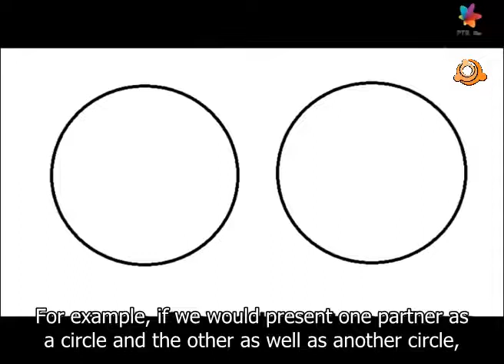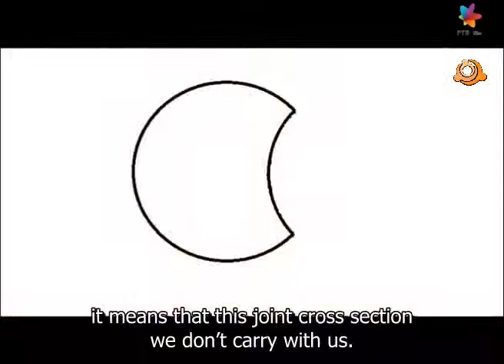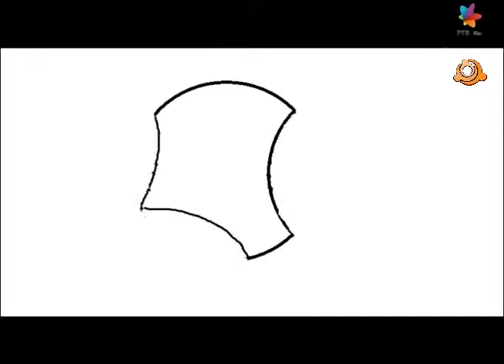Vlado Ilic | About partnership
➡️ What happens when we enter into a partnership?
➡️ How can we use all the experiences from the partnership as our own resource?
➡️ What if we have to separate from our partner and how important it is to separate in love and respect, tells us prof. Vlado Ilic, the most influential constellator in the world.

➡️ Information about the terms and programs of the School of Life that Vlado Ilić leads:

🧡 Vlado’s mission of Love is the mission of all of us in this life here and now. That both we and our children live a life in Love that has a future, without censorship.